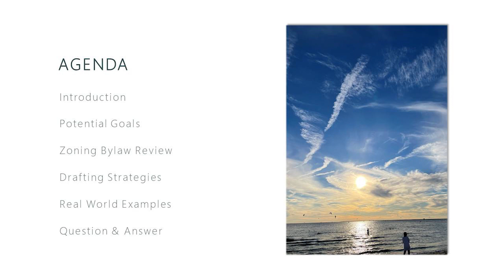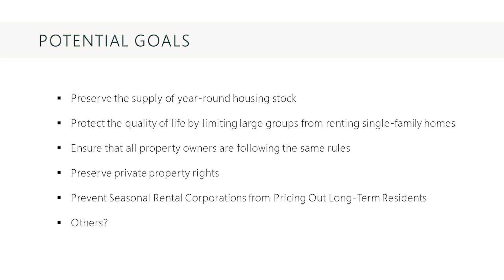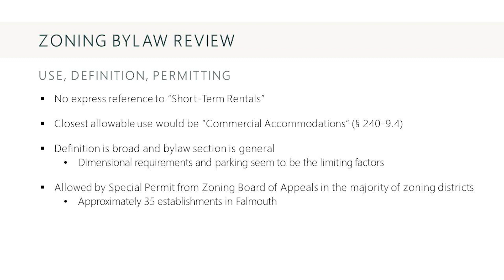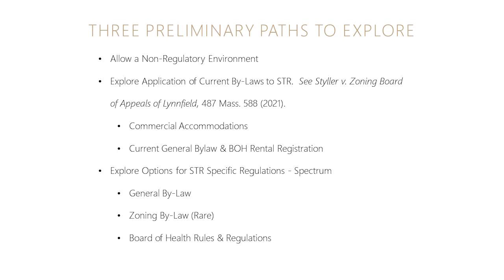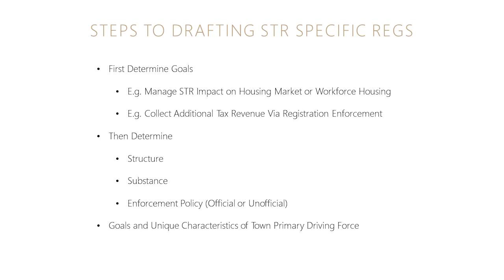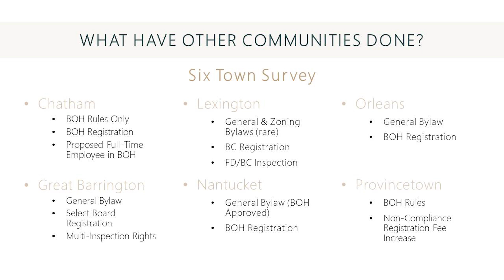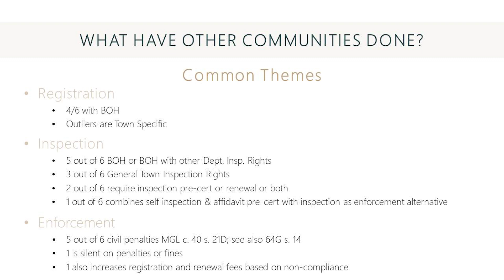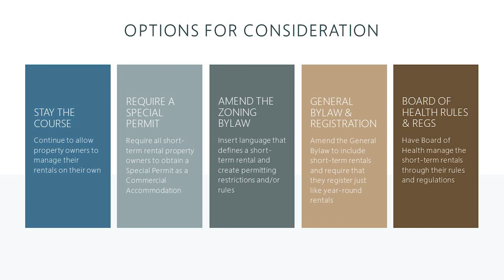Falmouth Select Board April 1, 2023